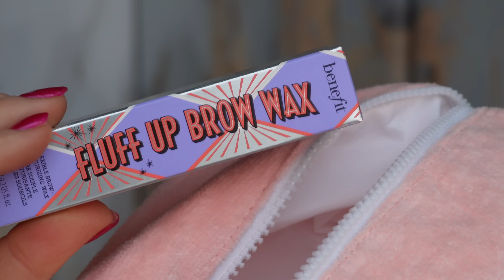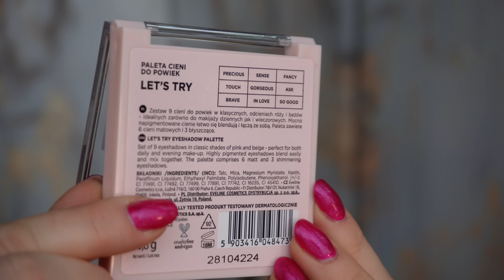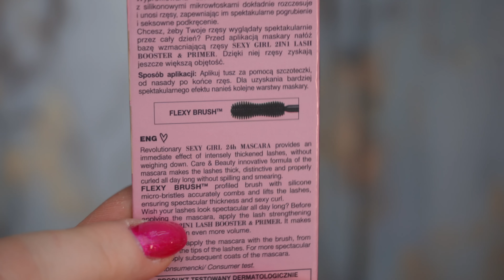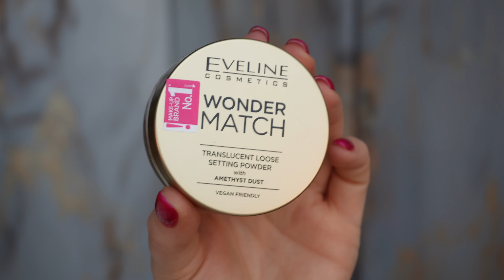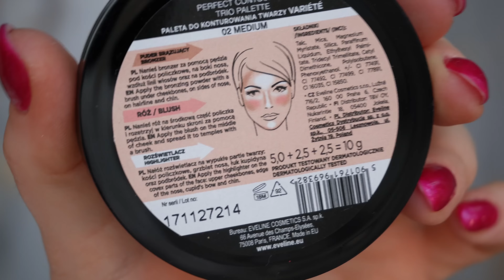Zobacz to przed wizytą w DROGERII ✔️ cuda z Eveline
Ostatnio dostałam w PR nowości od marki Eveline Cosmetics, więc postanowiłam je przetestować razem z Wami! Znalazły się wśród nich m.in. nowe kolory ich kultowych podkładów i korektorów, paletki cieni, trio do konturowania, błyszczyki i puder. Większość z nich bardzo mi się spodobała, szczególnie cienie z wyglądu inspirowane tymi od Huda Beauty :)

adres:
StylizacjeTV
WeWork, ul. Krucza 50
00-025 Warszawa

* Film nie jest sponsorowany, paczkę dostałam w PR, opis zawiera linki afiliacyjne / reklamowe